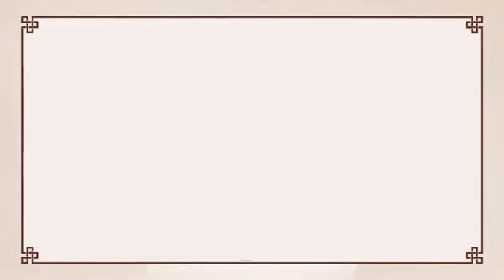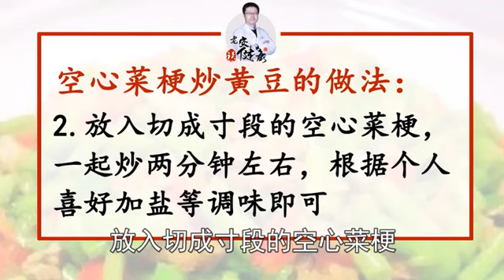痰湿汗症怎么办？空心菜梗来帮忙！｜【老安谈健康】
最近有个朋友跟我说
他晚上睡觉总是出汗
不管天冷天热
家人睡觉都不出汗
就他总出汗
我本以为他是阴虚内热
一看他舌象
脉象
根本没有阴虚的征象
而是有湿气
他这其实啊
是“痰湿汗症”
给他开了一个方子
没过多久就高兴地跟我说
盗汗症状明显减轻了
具体配方是
苍术12克
陈皮6克
茯苓12克
厚朴10克
广藿香梗12克
白蔻仁5克
生薏苡仁24克
半夏12克
补骨脂12克
糯稻根30克

苍术
茯苓
薏苡仁健脾除湿
陈皮
厚朴
白蔻仁
藿香梗行气化湿
半夏除湿降逆止呕
糯稻根止汗
补骨脂温肾助阳
使得阳气足而痰湿自化
因为每个人体质不一
情况不同
要用这个方子的话
还是需要面诊
然后根据个人情况
加减使用

如果您湿气不重
想要自己调养
可以将苍术
薏苡仁
陈皮和茯苓这四味药
各取6克
研成粗末
用沸水冲泡后早晚代茶饮

另外
老安再给您提供一个
祛湿食疗方
空心菜梗炒黄豆
适量黄豆用水浸泡后
放入锅中
小火炸酥
放入切成寸段的空心菜梗
一起炒2分钟左右
根据个人喜好
加盐等调味即可
黄豆补气
和空心菜梗搭配
可以增强它祛湿的作用

空心菜还有平稳血糖
润肠通便
排毒杀菌
降脂减肥
提高免疫力等功效
现在正是吃它的季节
快去买点回来吧